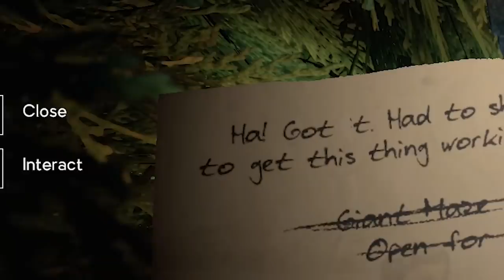Trapped in a Scary Maze full of MONSTERS! - Labyrinthine Gameplay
Trapped in a scary maze full of Monsters in Labyrinthine Gameplay. Can SpyCakes escape this scary maze or will the monsters get him? This is Labyrinthine Multiplayer gameplay with funny moments & scary monsters! Labyrinthine a

About Labyrinthine

Uncover the dark secrets of an overgrown maze with friends in multiplayer as you try to escape the horror within this game. Together, you will need to solve puzzles, find items and run from the bloodthirsty denizens of the maze as you try and get out alive...